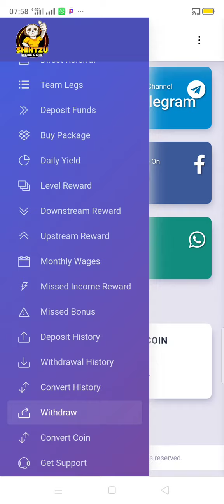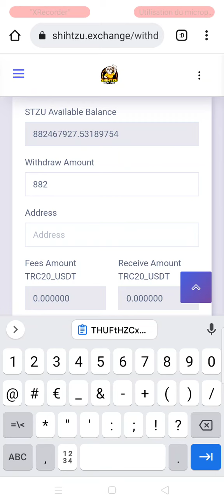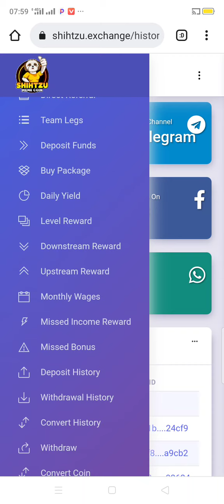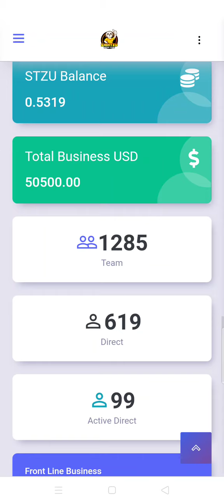Un retrait de 806$ / 420000 FCFA à Shihtzu EXchange. Achète cette cryptomonnaie